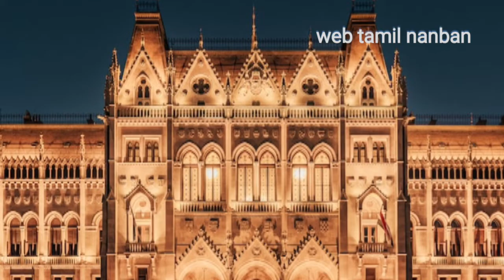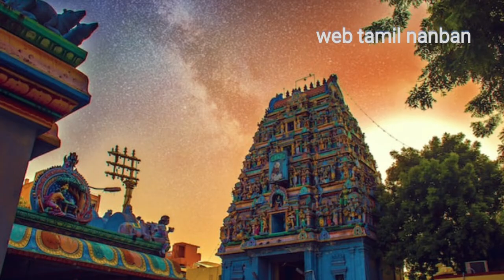இந்திர விழுவு ஊர் எடுத்த காதை -சிலப்பதிகாரம்/indira vizha ur edutha kathai silapathikaram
காவிரிப்பூம்பட்டினத்தின் அழகையும் சிறப்பையும் சொல்லக்கூடிய இந்திர விழவு ஊர் எடுத்த காதையின் எளிமையான விளக்கம் இந்த காணொளியில் வழங்கப்பட்டுள்ளது